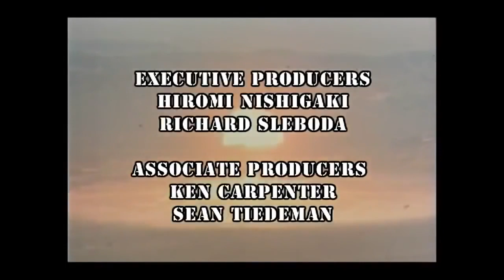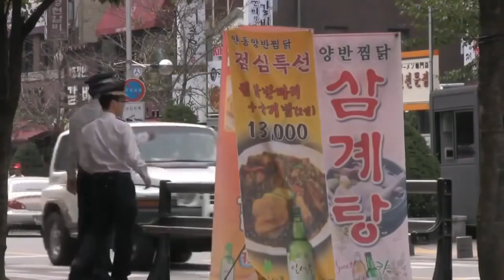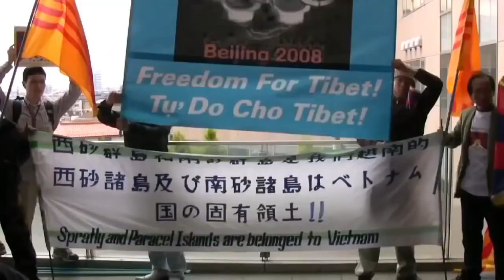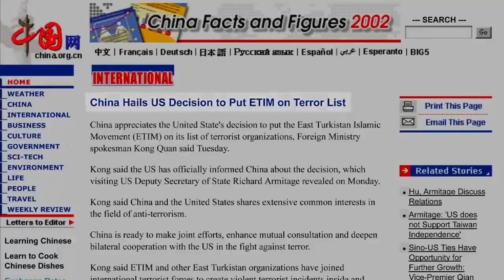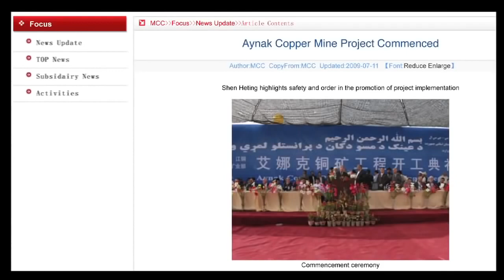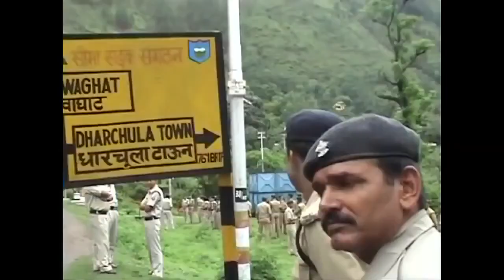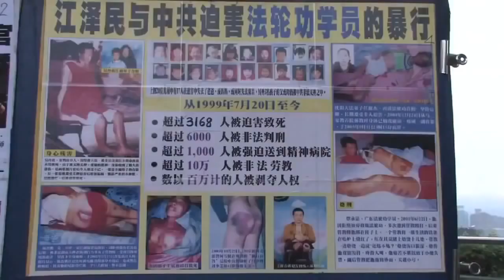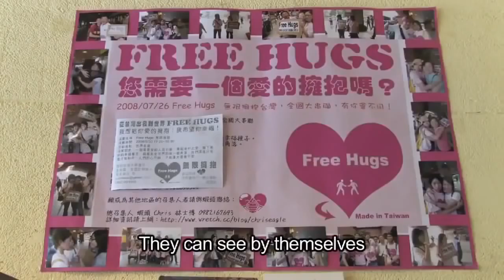Discovery Channel - China: The New Super Power | Full Documentary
Discovery Channel - China: The New Super Power | Full Documentary More Video At: ...

National Geographic Documentary 2015 - China The New Super Power Documentary National Geographic Documentary 2015 - China The New Super Power .

national geographic,national geographic 2014,national geographic documentary,documentary,documentary 2014,documentaries,documentaries 2014,bbc .

China The New Super Power free energy magnetic fields physics the physics science Documentary science documentary history channel document

More Video At:

This is my favourite documentary. I want to share it with you.
China: The New Super Power, Discovery Channel